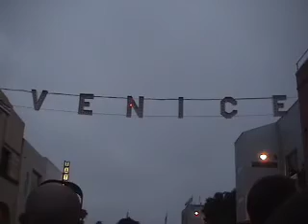Lighting of the Venice sign at Windward, Venice California